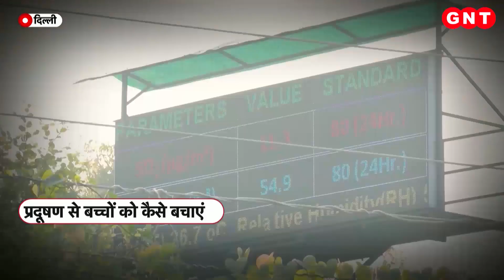बच्चों और गर्भवती महिलाओं को बीमार कर रहा Delhi का प्रदूषण, डॉक्टर से जाने कैसे करें बचाव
दिल्ली-एनसीआर के बेहिसाब पॉल्यूशन बच्चों की सेहत बिगाड़ रहा है. दिल्ली-एनसीआर में हवा की गुणवत्ता गंभीर श्रेणी में जा चुकी है और इसका असर बच्चों पर भी नजर आ रहा है. सबसे बड़ी चिन्ता है कि कई बच्चों को जन्म के तुरंत बाद नेबुलाइजेशन की जरूरत पड़ रही है. प्रदूषण देखते हुए बच्चों की सेहत के मामले में सावधान रहना जरूरी है. डॉक्टर से जानिए प्रदूषण से बच्चों को कैसे रखें सुरक्षित.